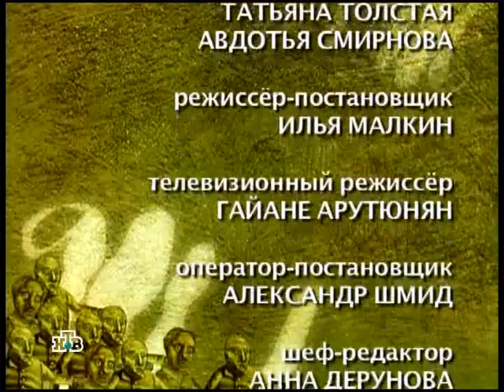Школа злословия: Сергей Шнуров | 17.05.2010